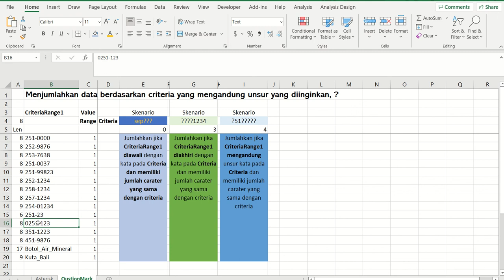Menjumlahkan data berdasarkan criteria yang mengandung unsur yang diinginkan WILDCARD Asterisk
Salah satu formula summing up dengan menggunakan wildcard sign